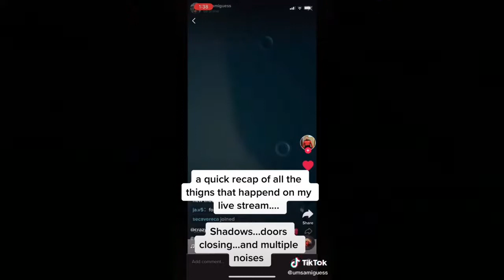¡Descubre la Verdad! El Impactante Caso de Poltergeist REALES revelado por @umsamiguess en TikTok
🔮 Canal de Telegram - Únete a nuestro canal para explorar los más fascinantes enigmas y misterios de lo paranormal. ¡Accede a contenido exclusivo!
🔮 Grupo de Telegram - Únete a las conversaciones más intrigantes sobre lo paranormal y comparte tus experiencias con la comunidad.

En este asombroso video, desentrañamos los misterios más oscuros de los Poltergeist, lo paranormal y lo inexplicable. Únete a nosotros en esta exploración intensa y reveladora, donde desvelamos incidencias reales grabadas por @umsamiguess que desafían toda lógica conocida.